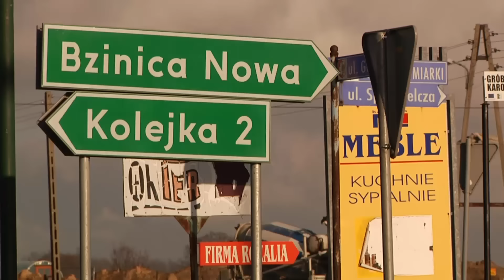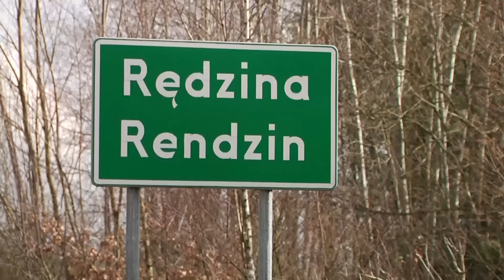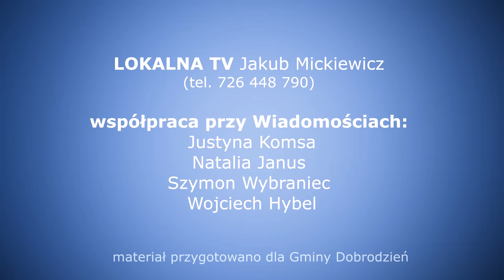Wiadomości Dobrodzień TV - marzec 2016